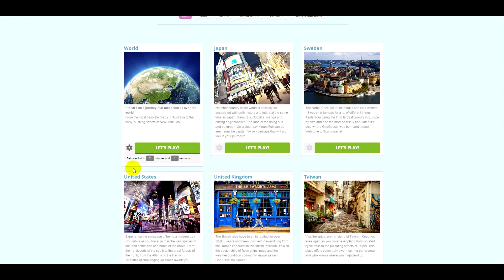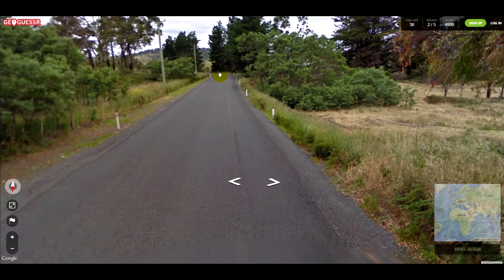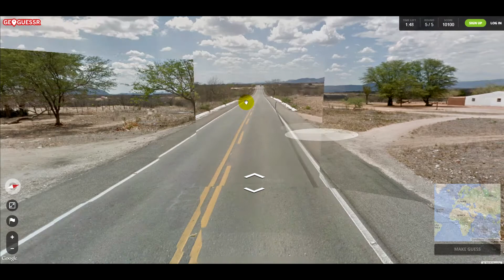Let's play Geoguessr 2015 [10]